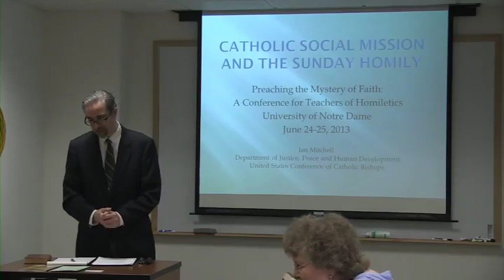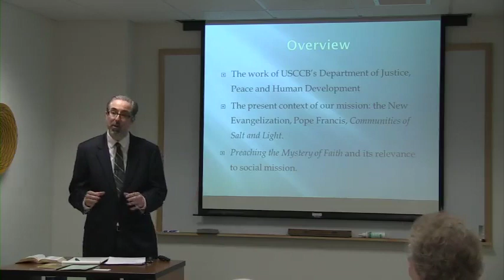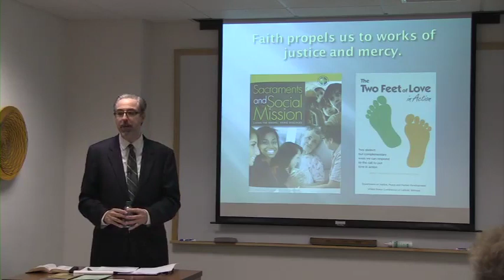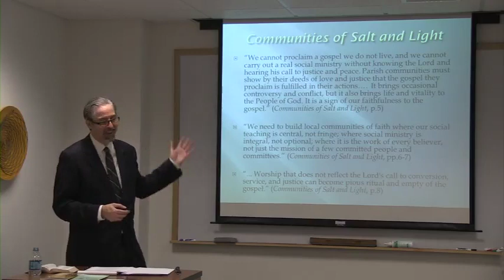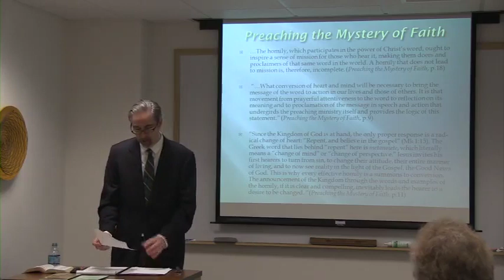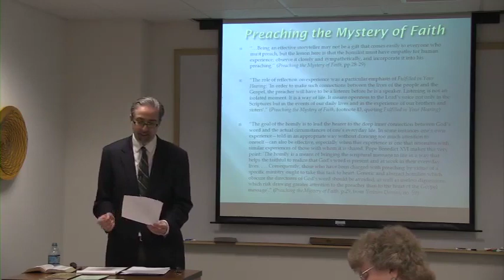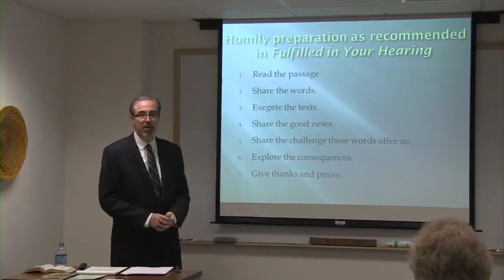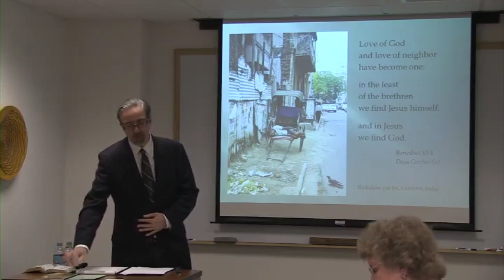Ian Mitchell, "Catholic Social Mission and the Sunday Homily"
Ian Mitchell speaks at Notre Dame at the June 2013 conference on the USCCB document, Preaching the Mystery of Faith.  (This video is property of the U.S. Conference of Catholic Bishops; funding provided by the John S. Marten Program in Homiletics and Liturgics, Dept. of Theology, University of Notre Dame.)